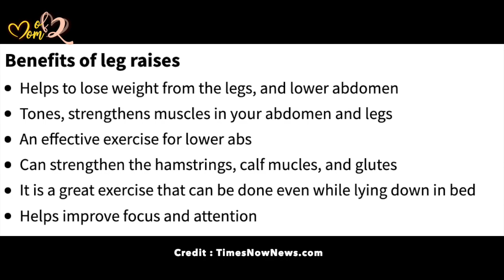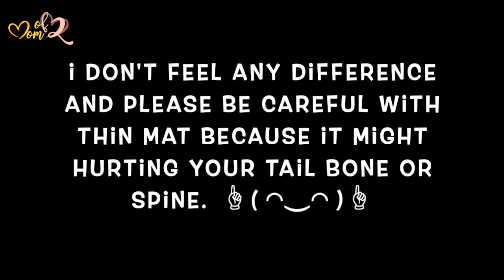#48 I Tried 100 Leg Raises For A Week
*Still Breastfeeding, No Restrict Diet, No Starving, And i only do One Workout Per Day

I am a mother of two and currently making busy book part time. To be honest i don’t really like workout, but i have to do it to get back in shape.

I kept complaining about how i hated the way my tummy looked, buxt  complaining would not change anything so here i am working my butt off.

I like experimenting with exercises and finding what is right for me. Losing weight and being healthy for myself not somebody else.

I need workout that is effective and quick. Definitely can’t go to gym and no diet or eating less! I encourage you to find the suitable workout for you. I am an impatient person so i choose fast paced workout.

Keep an open mind that every person is different, if there were no result then you should not be discouraged but moved on to next workout.